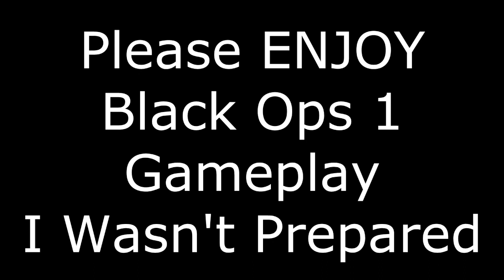TheWalkingDead - Inside S3E07 - "When The Dead Come Knocking" - Video Review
We hope you enjoyed this weeks Inside Review of S3E07 "When The Dead Come Knocking" of TheWalkingDead. Hit the little green thumb, if you did!!

Last Episode: (This is the first one, we started late)